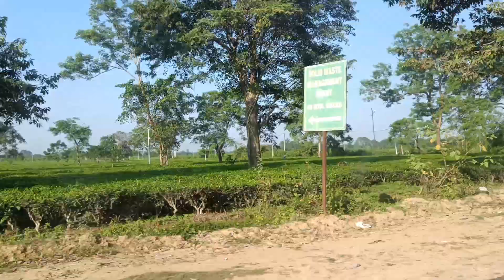লয়ে flight ত বহাৰ পাছতে হৰি নাম ললে//ৰাতিপুৱা ঘটনাতোৱে বুকু কপাই দিলে//আজি কম আমি কলৈ গৈ আছো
vlog#121